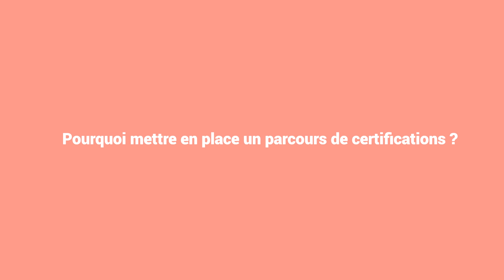"Pour engager les étudiants il faut avoir des formateurs en présentiel"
Un nombre croissant d’établissements du supérieur ajoutent à leurs diplômes le passage de certifications attestant de la maîtrise par leurs étudiants de blocs de compétences spécifiques. Quelles raisons les poussent à mettre en place ce type de parcours ? Comment engager étudiants et enseignants ? Quelles conditions respecter pour faire de ces outils un vrai plus pédagogique et un levier d’employabilité pour les étudiants?

Retrouvez l'interview de Benjamin Pierre, formateur et enseignant en bureautique chez Ateliers Achats.